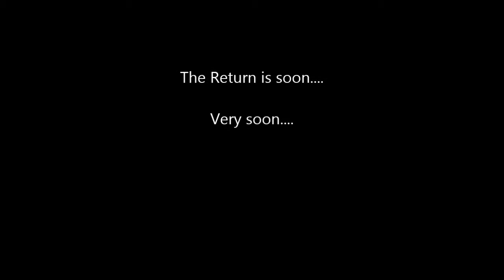The Return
I've grown, as well as Chubby Boy 2. I thought it was time to make a comeback.